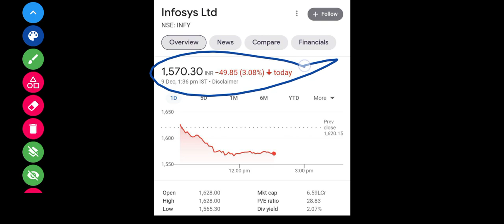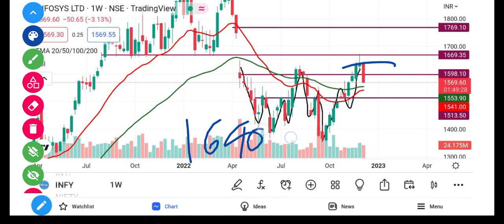Infosys Share Analysis | Infosys Share Latest News Today | Infosys Share Target | @Traders Dream ​